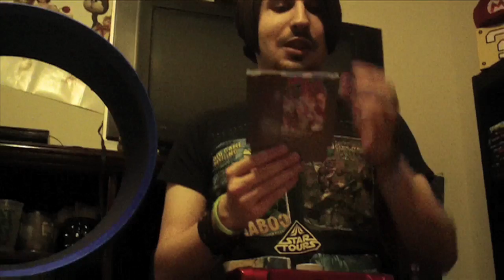OMG Chris Talks A Lot (7/18/11 - Day 192)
CHRIS LINKS!

REBECCA LINKS!